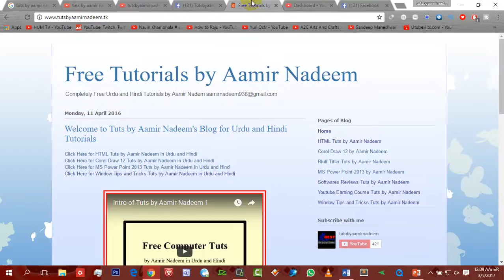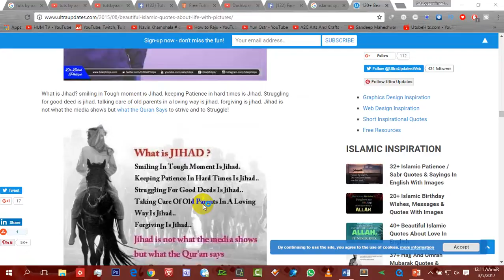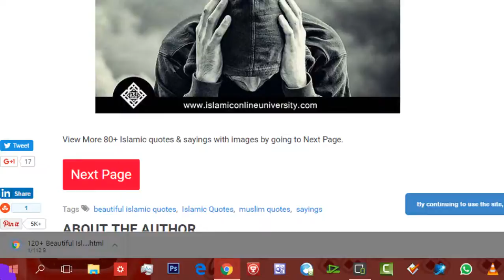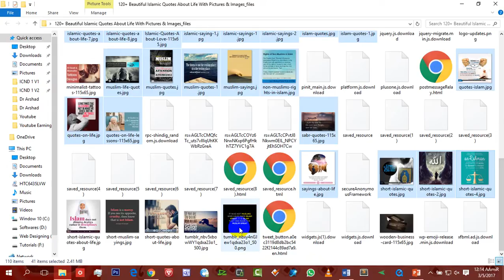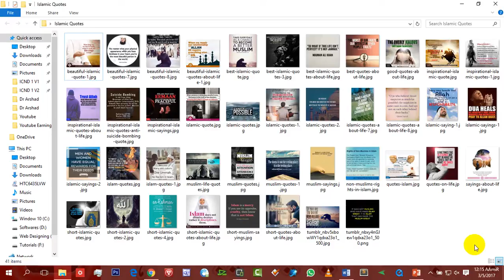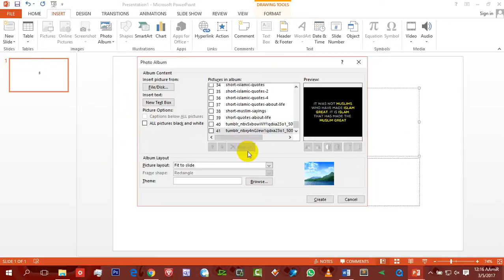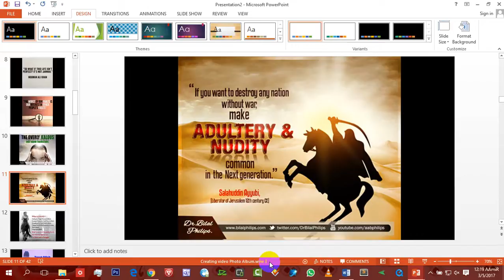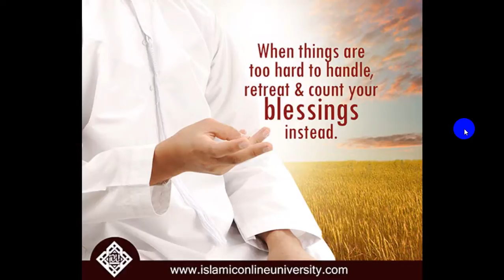Lecture 29 how to download multiple photos and convert them into video Youtube Earning Course Tuts b